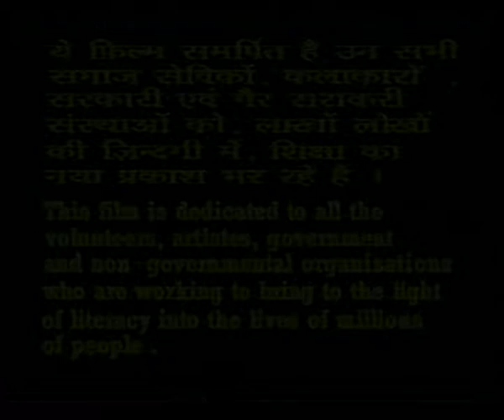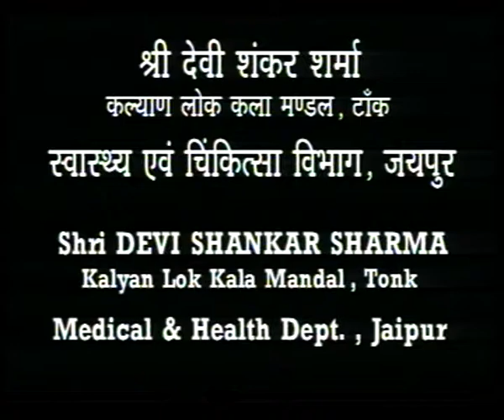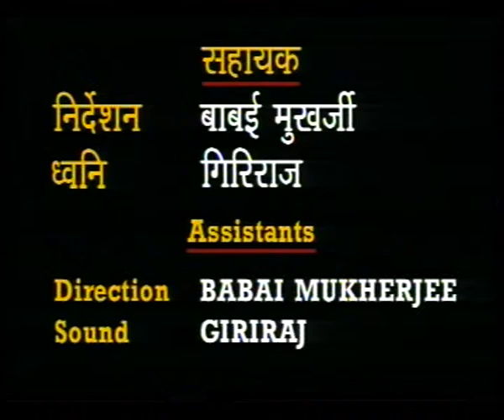JEEVAN SANGEET RAJASTHAN